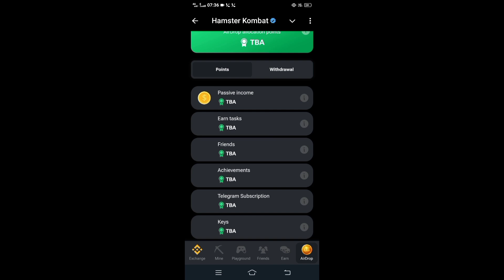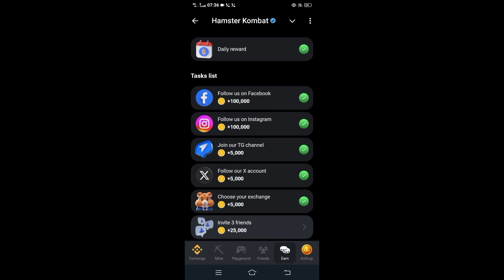Hamster Kombat কি কি করলে পেমেন্ট পাবেন না। Hamster Kombat Withdraw